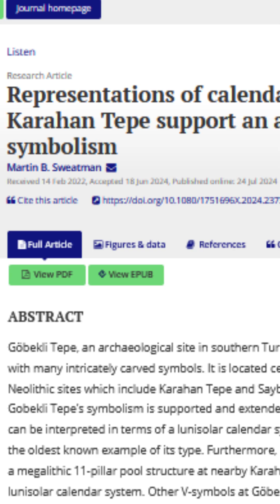Oldest Calendar Discovered at Gobekli Tepe? & Younger Dryas Impact Hypothesis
Martin Sweatman published in the peer reviewed journal Time and Mind, details his interpretation of various carvings at Gobekli Tepe, chief among them pillar 33, depicting what he claims to be a representation of the meteor stream responsible for the Younger Dryas period, a hypothesis known as the Younger Dryas impact event. The impact is thought to have originated from the taurid meteor stream. Pillar 43 is also said to contain v shaped carvings that he believes, when account for the markings on other pillars, add up to 364 days across 11 different pillars, representative of 11 lunar cycles, possibly making this neolithic ruin one of the first solar and lunar calendars in history since Göbeklitepe is roughly 11,5000 years old. Though, there is one problem. A year is 365 days. One V is missing. Sweatman believes the final V is located in the plumage of one of the bird figures.

Though it must be clear that both Sweatman's interpretation of the carvings and the younger dryas impact hypothesis are debated among academics and there's not yet any conclusive evidence supporting Sweatman's findings. It is however, interesting and worth reading in further detail.